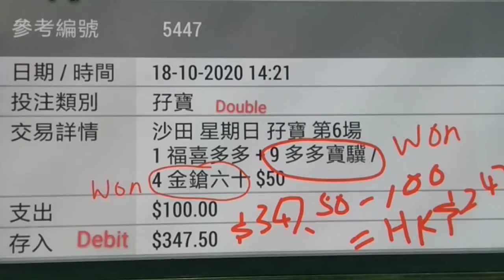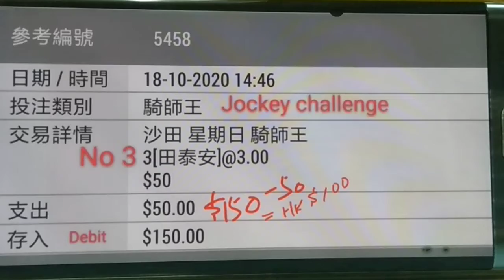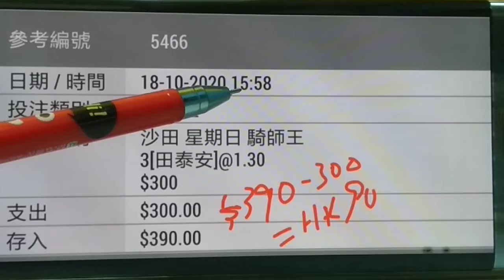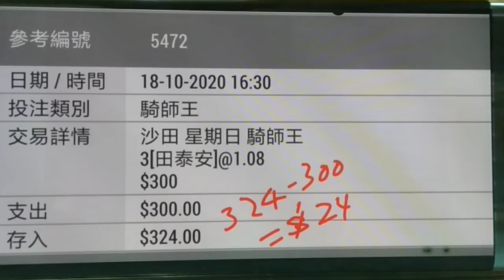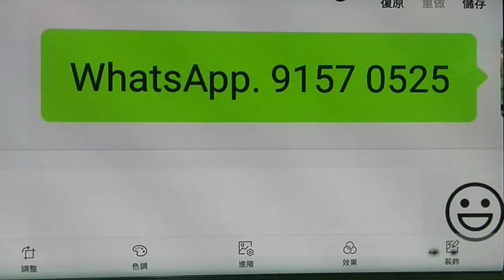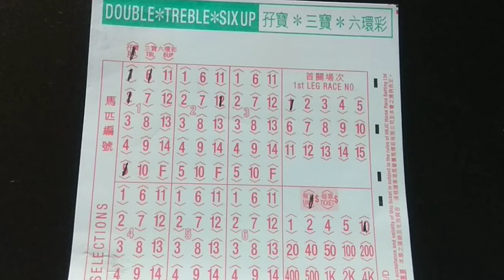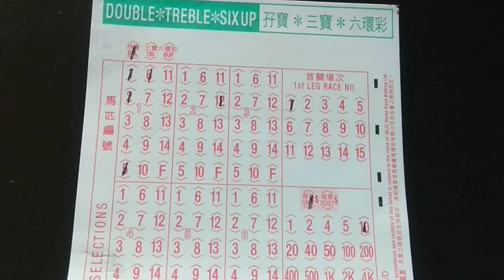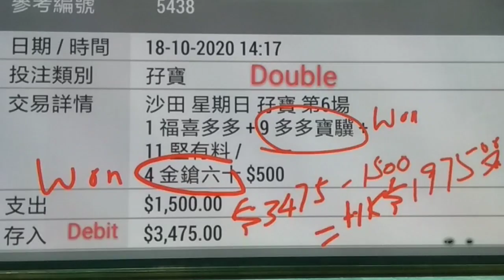今屆馬王應是她(HK Horse Racing for Tips10/21/2020)